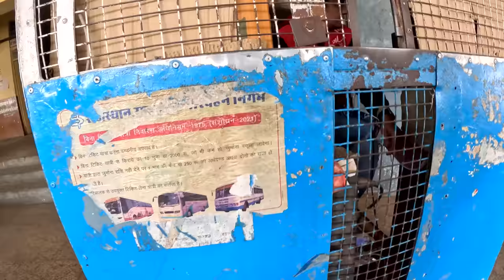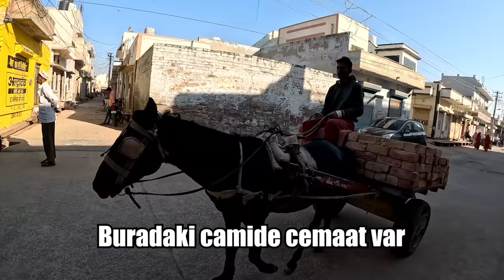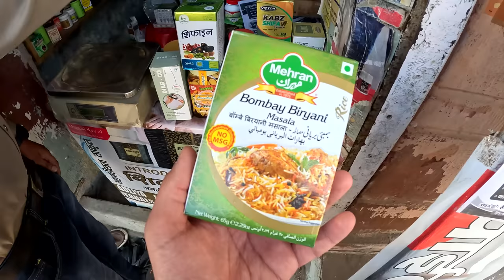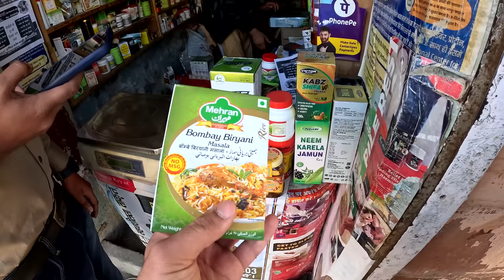Hintli Arkadaşım İmran'ın Köyüne Gidiyorum 🇮🇳 ~556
Hintli Arkadaşım İmran'ın Köyüne Gidiyorum. Hindistan'ın Rajasthan Bölgesinin Bikaner şehrinde tanıştığım İmran Khan beni köy evine davet etti. Ladnun adlı köyde yaşanan hayatı sizlere aktardım. İmran'ın Müslüman arkadaşlarıyla birlikte yemek yedik ve pazar alışverişi yaptık. Sonrasında beni giydirdik ve düğün yemeğine hazırlandık. İyi seyirler

00:00 Giriş
00:16 Ladnun'a otobüs bileti alıyorum
02:00 Otobüs yolculuğum
04:15 İmran ve arkadaşları karşıladı
05:00 Akşam yemeği yiyoruz
08:05 İmran'ın evinde uyandım
09:10 İmran ile pazar alışverişi
14:45 Ladnun'un ilk camisi
17:20 İmran'ın mahallesi
19:10 Bana gömlek ve pantolon alıyoruz
26:30 Çıkış